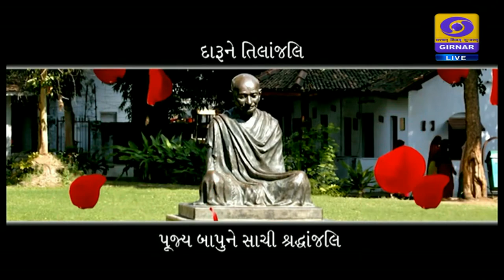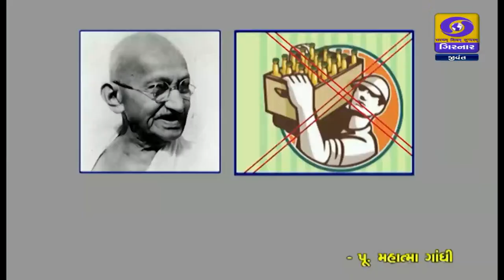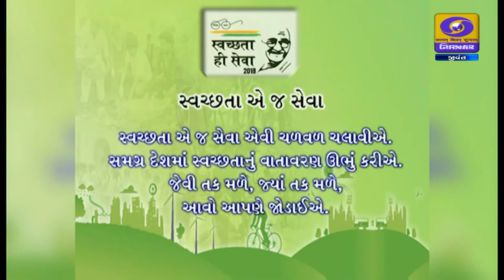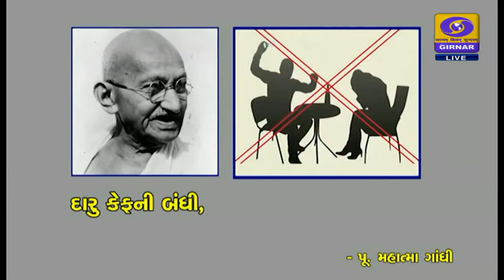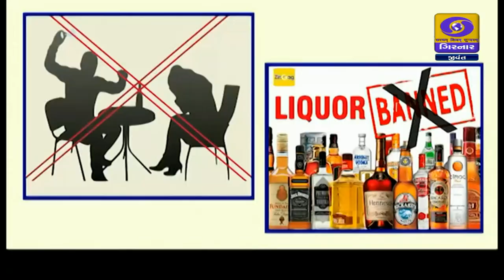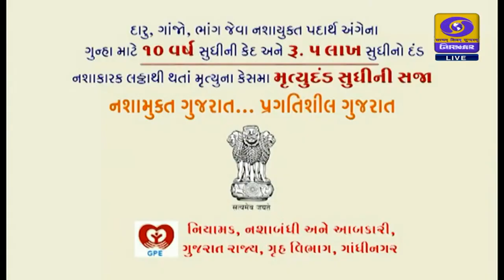Music Manoranjan | Phone-In LIVE with Jigar Thakor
Watch LIVE performance of child artist Jigar Thakor (Gujarati folk Singer) from DDGirnar Studio.
CALL AT – 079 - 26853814 & 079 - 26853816 to chat with him